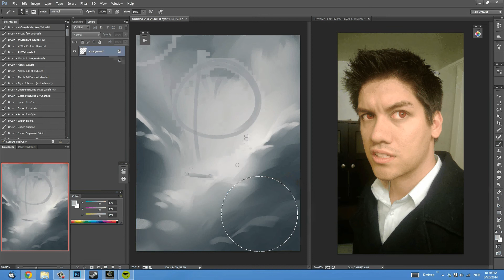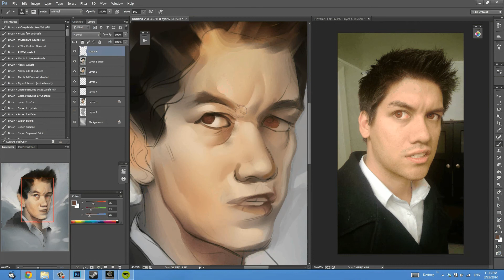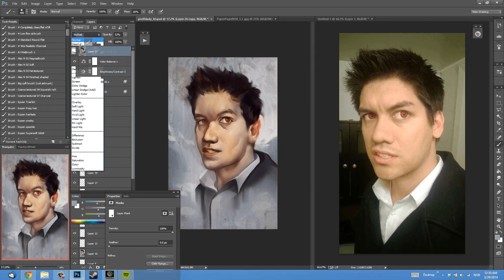RedditGetsDrawn-portraIt 84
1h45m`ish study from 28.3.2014